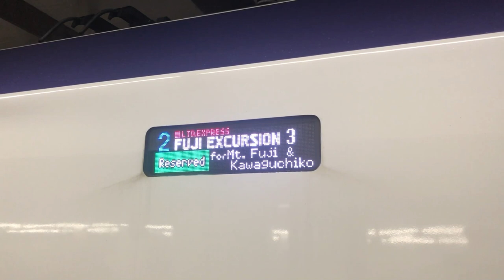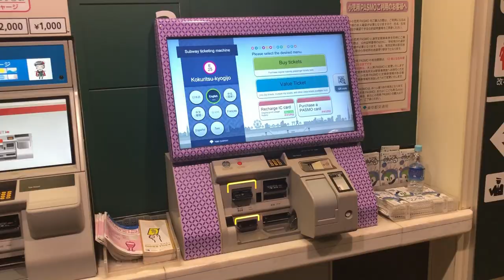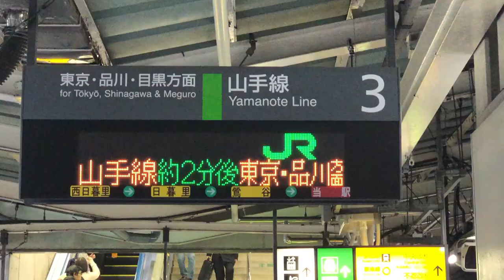【VLOG】JR 中央線がいっぱい走ります。 25分間 プレミア公開 / Japanese Chuo-line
オンライン中央線
JR 中央線がいっぱい走ります。 25分間 プレミア公開